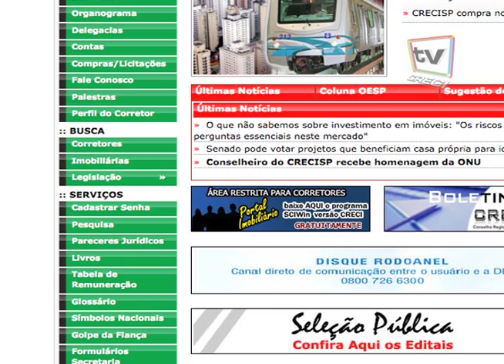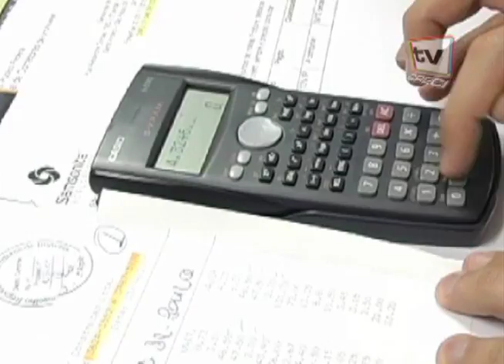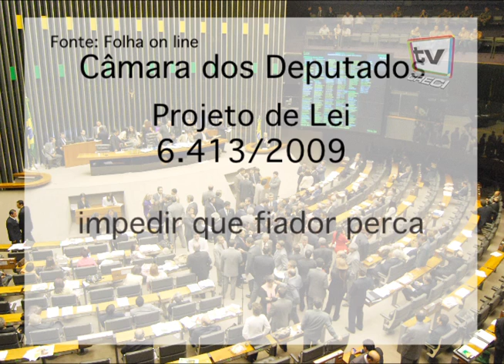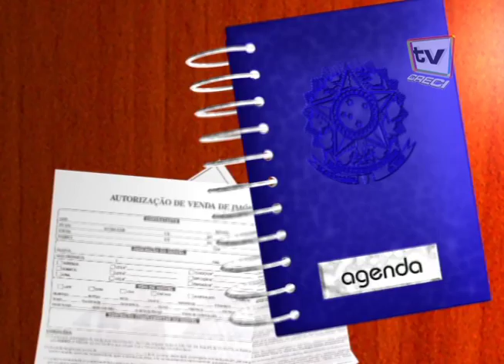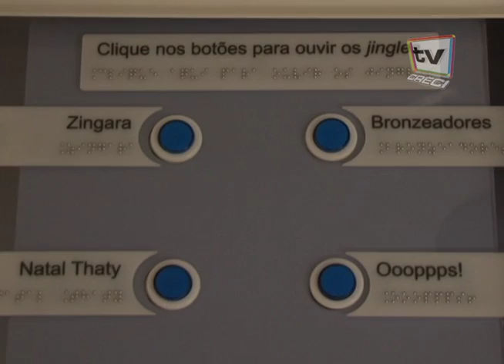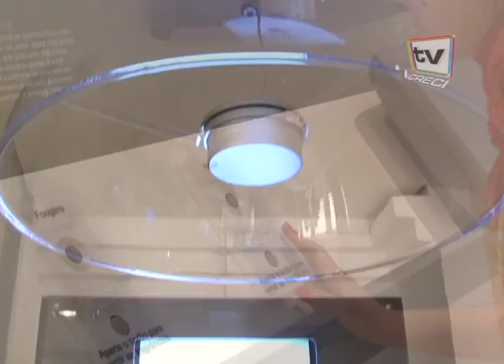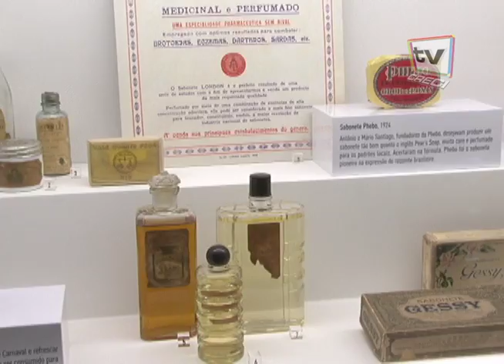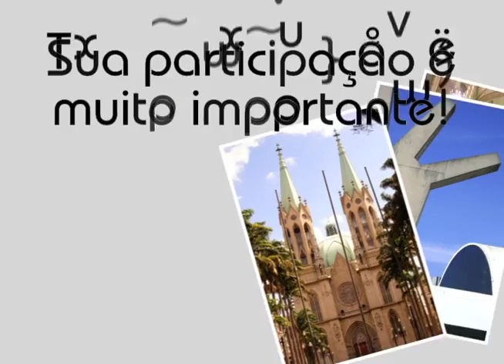CRECI Informa - Edição 183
22 de Outubro de 2010

Matérias:
- Projeto de lei quer vetar penhora de bem de família do fiador
- Imobiliárias preferem a adoção do seguro-fiança
- Para vender um imóvel é essencial calcular bem seu valor
- Construtoras investem em máquinas motivadas pelo boom imobiliário
- Já pensou em um lugar que conta a história da perfumaria? Agora ele existe!